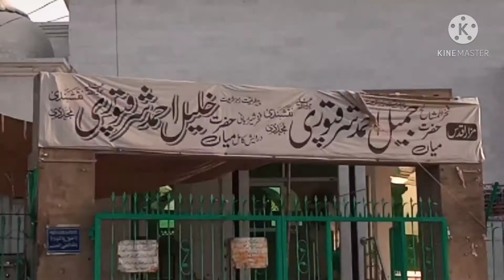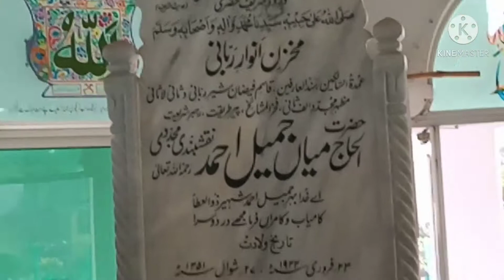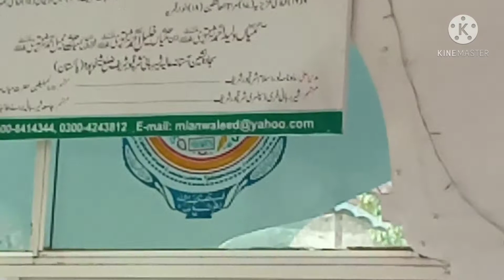Shark pure shreef Mian Khalil Ahmed /Mian Jameel Ahmed#noorpakistaninternational